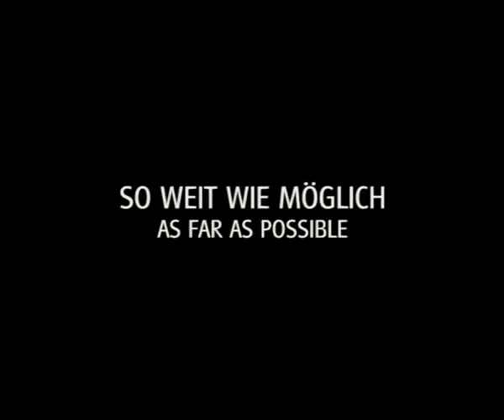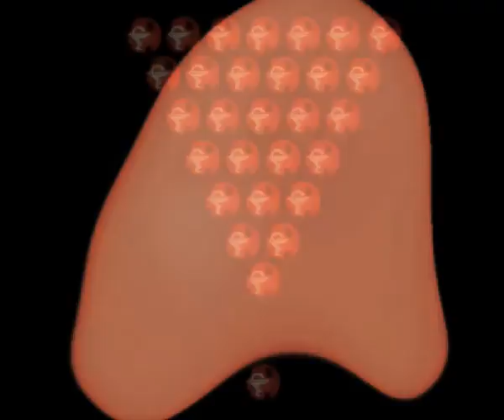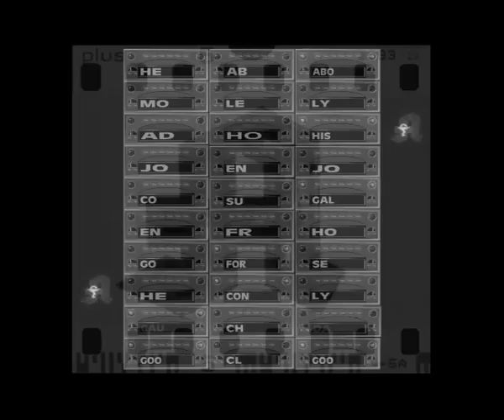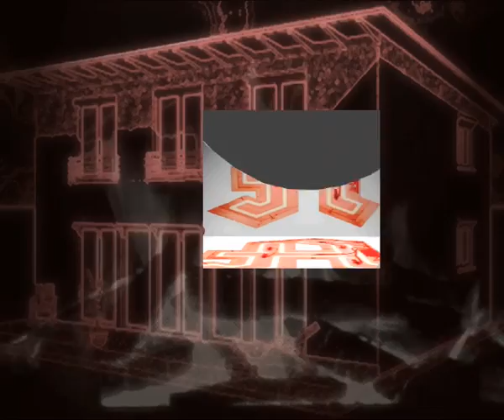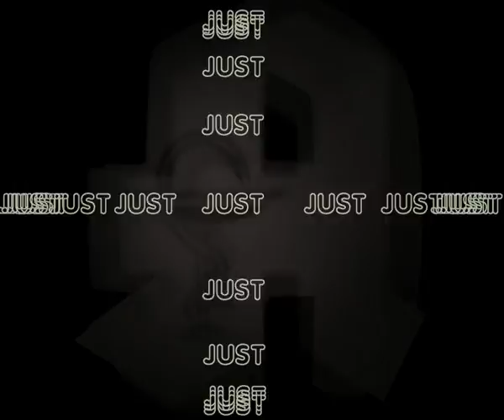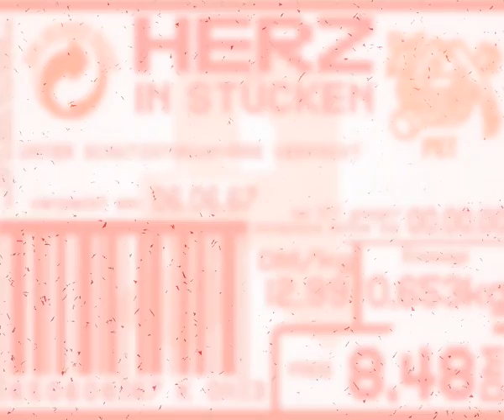A MOVIE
SASCHA KÜRSCHNER
[AMOVIE] 2005/2015, 22:17min
Animation movie
SOUND & MUSIC:
- Sascha Kürschner
- Excerpts from "Robert Rutman - Three Bow Chimes"/The Orchard